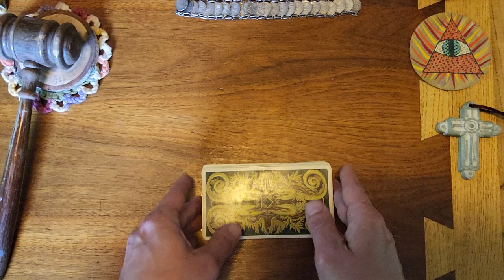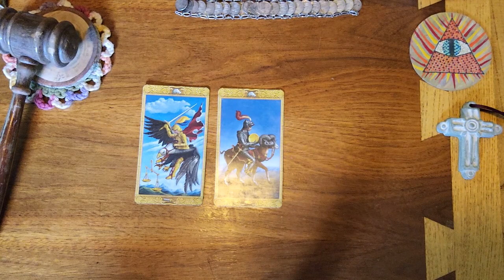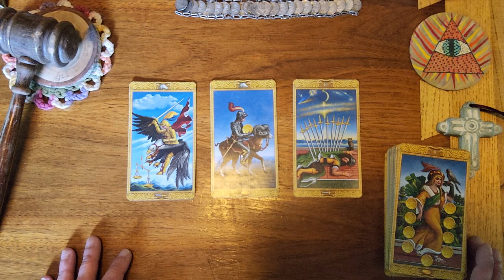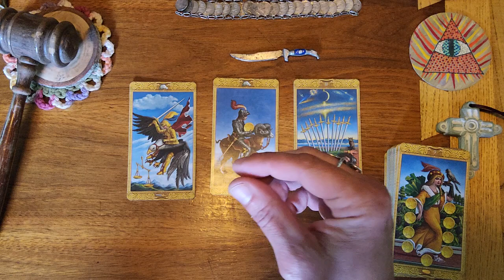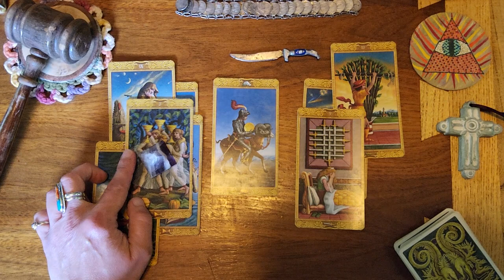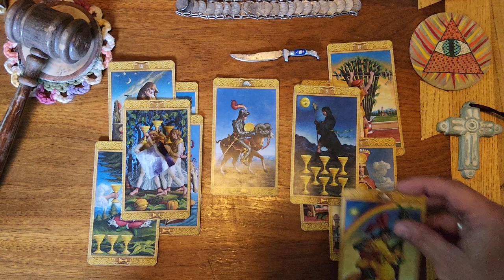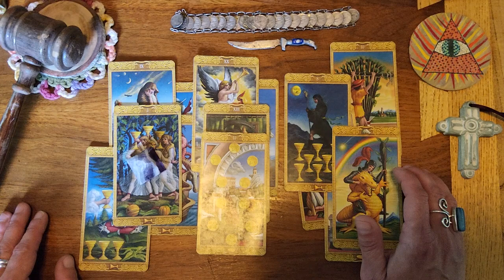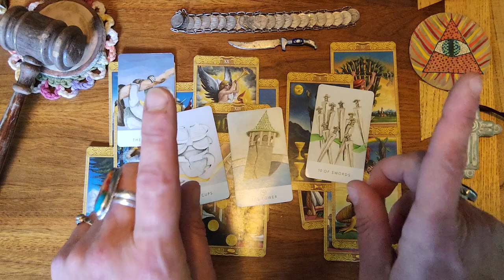Pisces ♓️ 🐟 You haven't been investing in this connection. knowing they need to show up better